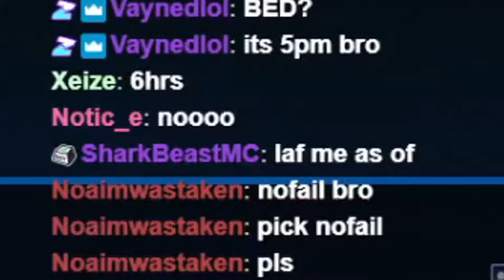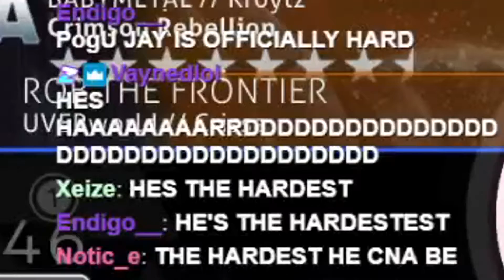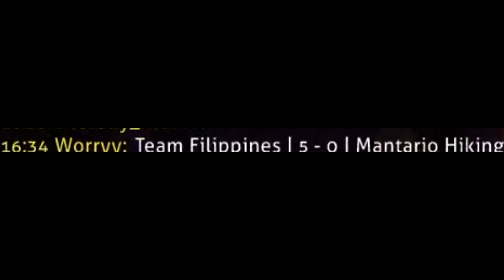The Hardest osu! Player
I'm tellin u, I'm too hard for this game